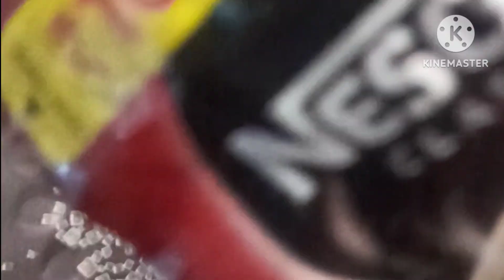Coffee Recipe: ये है कॉफी बनाने का आसान और परफेक्ट तरीका, सभी कोआएगी पसंद!